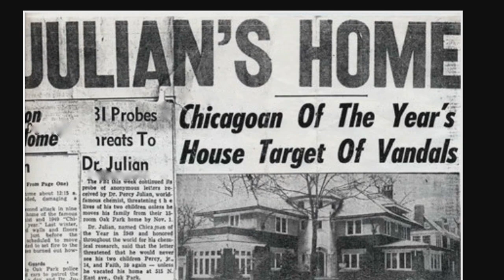Twice as Good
African American scientists faced discrimination and pressure as “representatives” of their race. Physicist Ronald Mickens elaborates on how his friend, J. Ernest Wilkins, combated prejudice and garnered respect by achieving higher standards than his white peers.